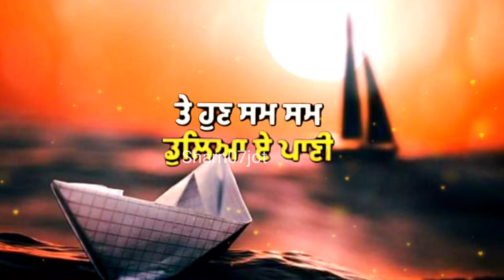pyar di kahani ammy virk whatsapp status | sharn07jot | new Punjabi song status black background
pyar di kahani ammy virk

ammy virk song status
ammy virk status
pyar di kahani song status

|| whatsapp status ||
|| Sharn Deep ||
| sharn deep |
/ sharan deep
sharn07jot

romantic song
sad song
ammy virk songs status
ammy virk new song status
ammy virk songs 2021